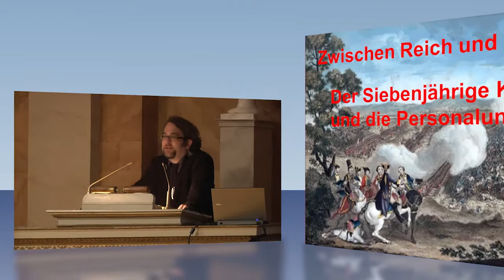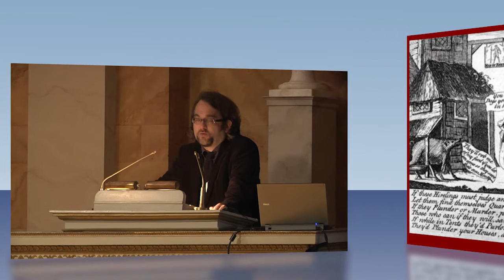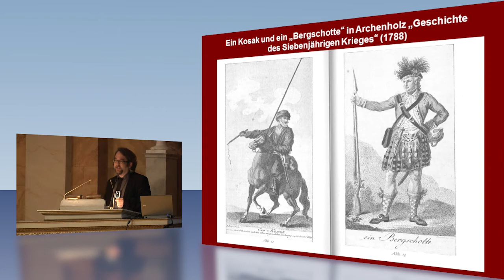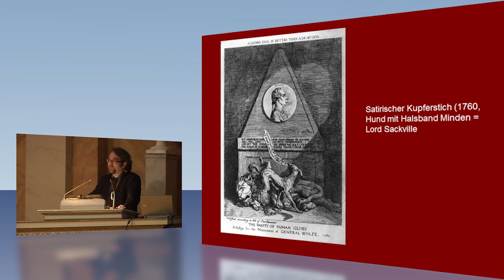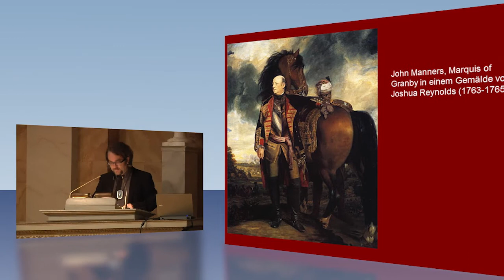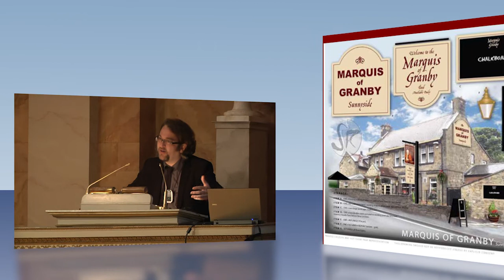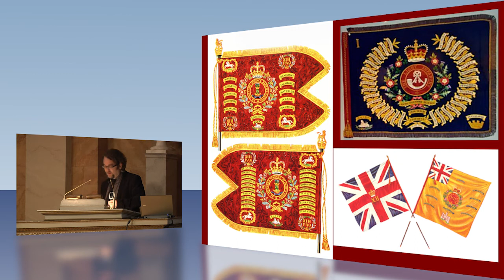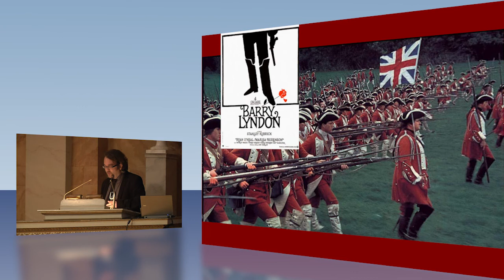Zwischen Reich und Empire: Der Siebenjährige Krieg und die Personalunion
Marian Füssel (Göttingen)
12. November 2013

Vortrag im Rahmen der Öffentlichen Ringvorlesung der Universität Göttingen im Wintersemester 2013/14 mit dem Titel "Kommunikation & Kulturtransfer in der Personalunion".